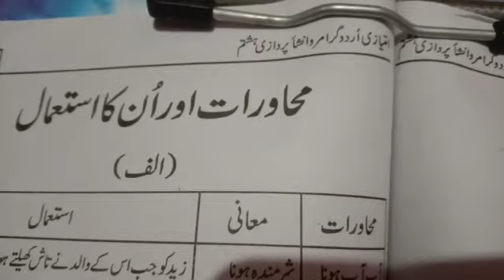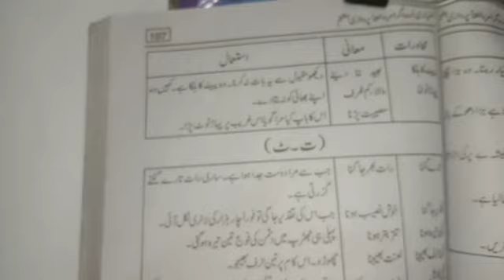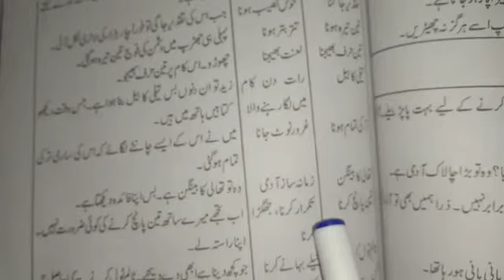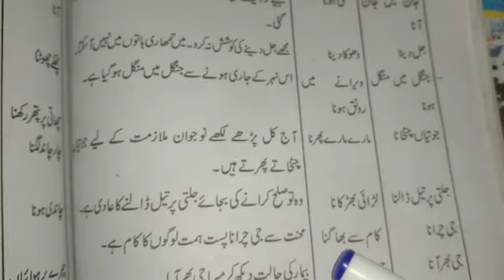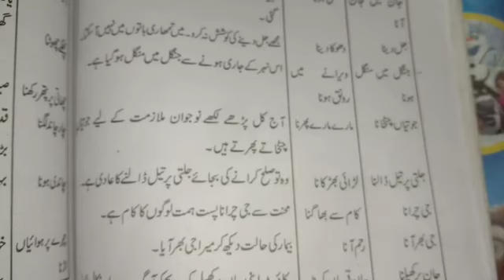Grade 8 | Muhawrat Awr Un ka Istamal